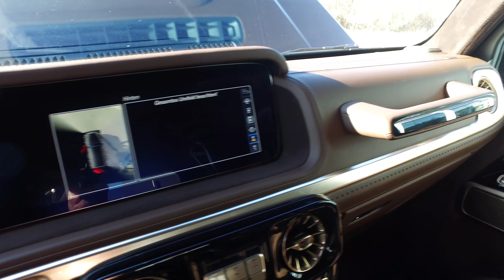Mercedes G63 AMG Steampunk Edition Review / Auto Seredin Germany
💶 Tax Free Sales